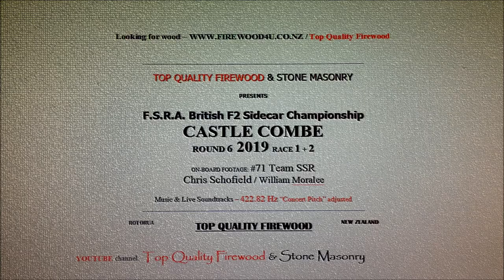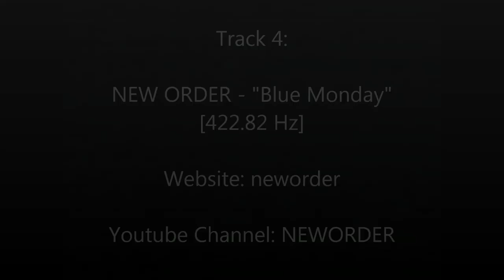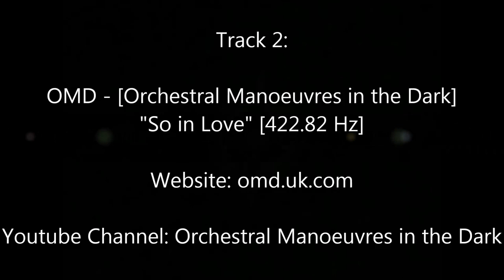Schofield Sidecar Racing - Castle Combe - Race 1 & 2 highlights - 2019 FSRA British F2 Sidecar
"REDmix 2" - "Blended"

Team SSR - #71 - Schofield Sidecar Racing - Chris Schofield & William Moralee at Castle Combe, Round 6 - "Race 1 and 2 Highlights", 2019 F.S.R.A. British Formula II Sidecar Championship - a classic traditional circuit - Chris ran well in Race 1, hot start as he does so well - Race 2 pace was hindered some what to William getting winded in a knock to body coming into Bus Stop chicane on 3rd lap.

4 Music Soundtracks "blended" with Live Race Soundtrack - all pitch adjusted to optimum 422.82 Hz "Concert Pitch" [for A above Middle C].

The opening track is a BILLY IDOL new wave rock classic "Love Calling", tracks 2 to 4 include legend OMD hit "So in Love", Aussie legends INXS "What You Need" and New Order classic "Blue Monday".